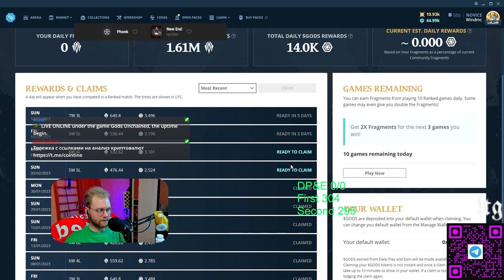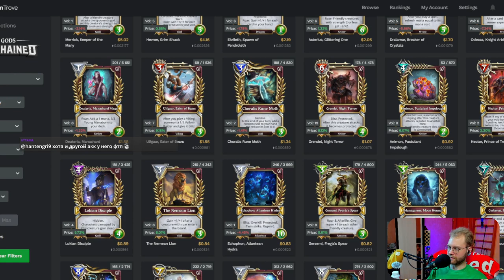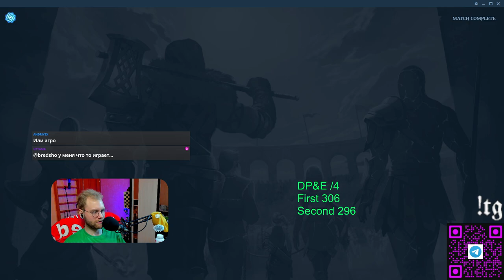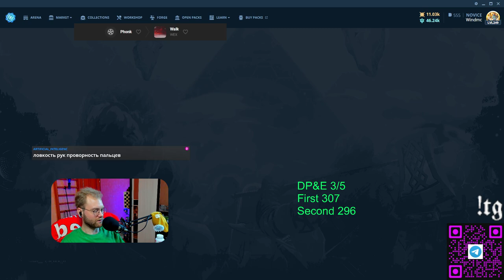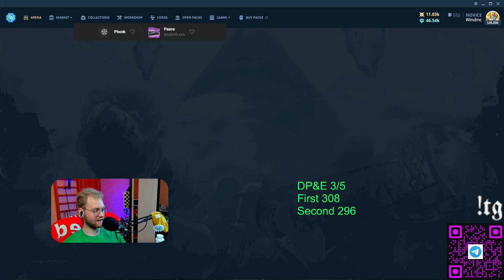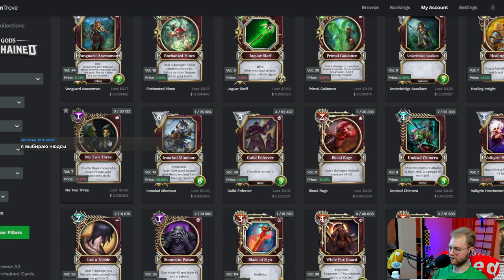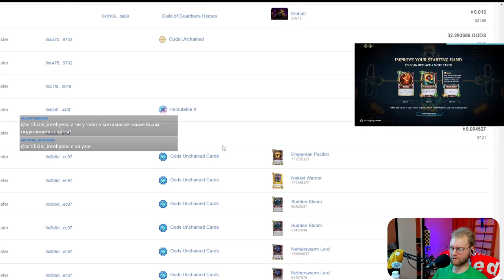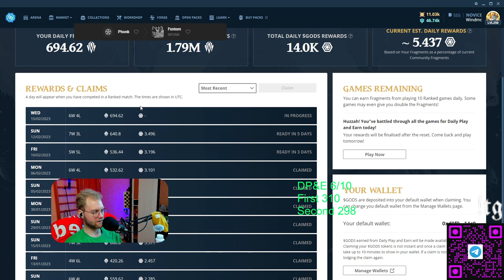Gods unchained - ГЕЙМПЛЕЙ МИДРЕНЖ ПРИРОДА ПРОКАЧКА С НУЛЯ ДО ДОХОДА DP&E +WR ЗАКРЕП В СОЛЯРЕ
Регистрируйся по ссылке и получи вместе со мной 10 монет годс при достижении 6 ранга М+